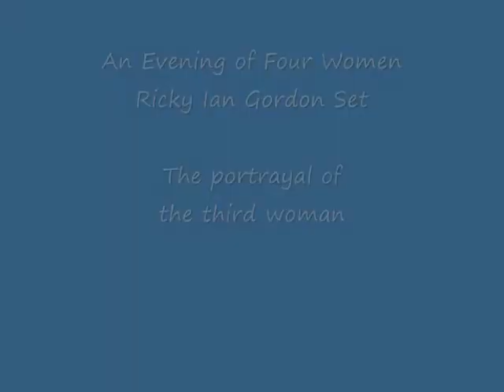An Evening of Four Women - Lady 3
This set number 3 of the Four Women recital.
This is Ricky Ian Gordon Set.
I pray that this is pleasing to all.
Be blessed! I Love You!